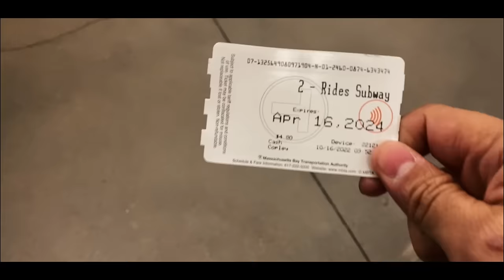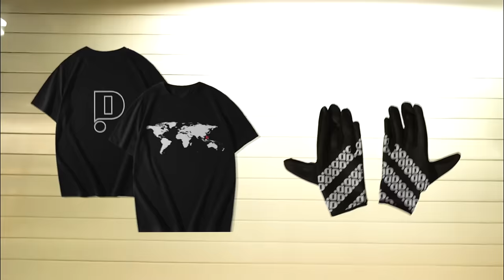Disiplin Di Jalan Allah - .ID Weekly Vlog Eps 109